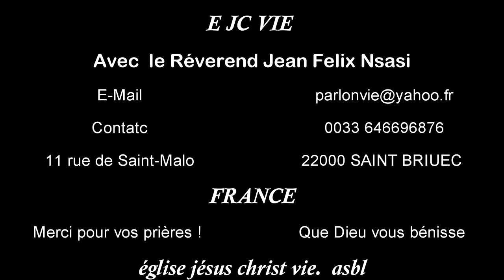L’OBÉISSANCE LA GARANTIE DU CROYANT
EJCVIE , RévérendJeanFélixNsasi Après la mort de Moïse, serviteur de l’Éternel, l’Éternel dit à Josué, fils de Nun, serviteur de Moïse: Moïse, mon serviteur, est mort; maintenant, lève-toi, passe ce Jourdain,
toi et tout ce peuple, pour entrer dans le pays que je donne aux enfants d'Israël. Tout lieu que foulera la plante de votre pied, je vous le donne, comme je l'ai dit à Moïse.…